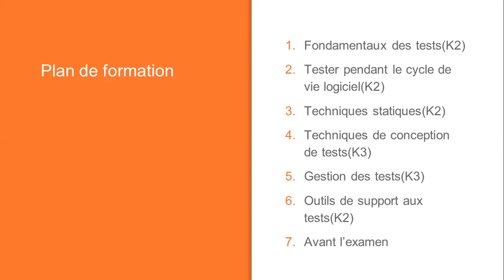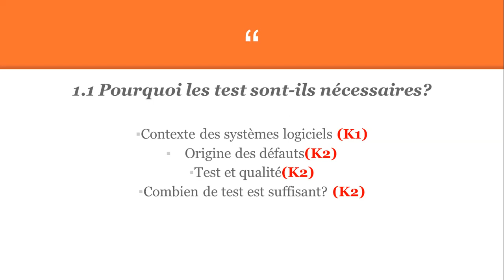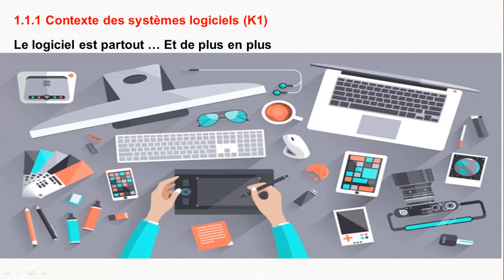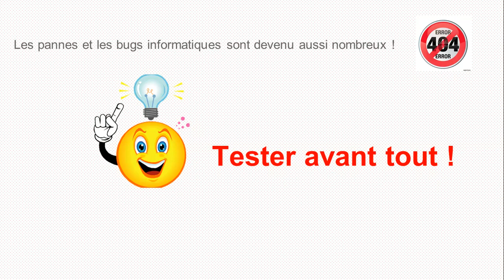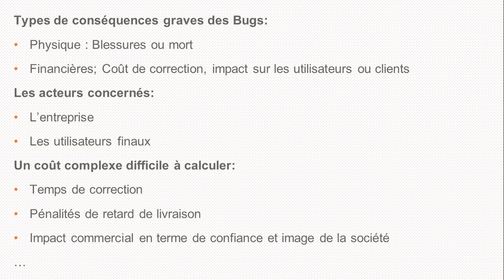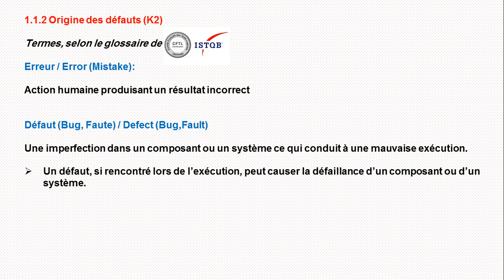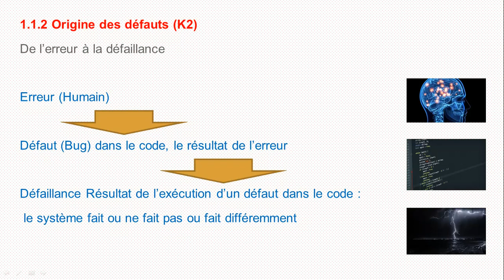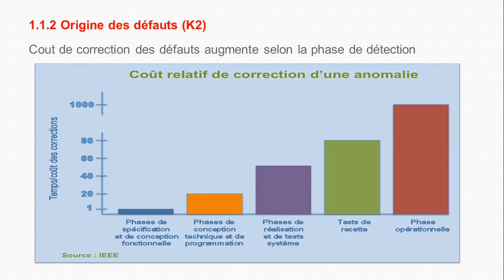QUALITÉ LOGICIEL COURS N°2 : istqb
Une chaîne qui vous aide a tous ce qui est en relation de la qualité logicielle

formation devenir un testeur

formation ISTQB

Examen ISTQB